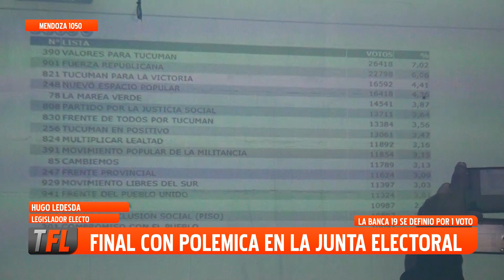HUGO LEDESMA - LEGISLADOR ELECTO - FINAL CON POLEMICA EN LA JUNTA ELECTORAL